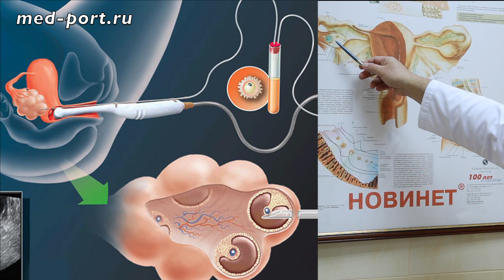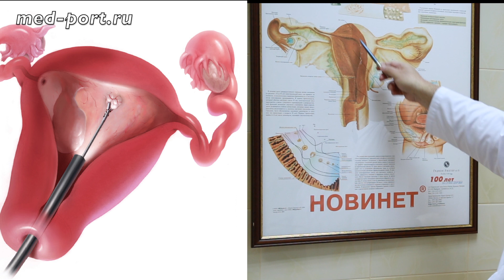Подготовка к ЭКО. ЗАЧЕМ смотреть 👀 полость матки ПЕРЕД ЭКО? Удачное ЭКО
📌 Адрес: Москва, ул. Воронцовская дом 8, строение 6
тайм-коды:
00:08 тема видео: подготовка к программе ЭКО
00:16 суть метода экстракорпорального оплодотворения
00:37 что нужно, чтобы программа ЭКО прошла эффективно
00:53 описание процедуры гистероскопии, необходимой перед ЭКО
01:15 в какие дни цикла проводится гистероскопия
01:27 обязательное гистологическое исследование
01:42 контакты клиники
В чем заключается подготовка к ЭКО? Так ли важно готовится к ЭКО? Нужно ли делать гистеро перед ЭКО? На Ваши вопросы отвечает проф. Тер-Овакимян А.Э.
📍Мы успешно лечим заболевания женской репродуктивной системы 30 лет!